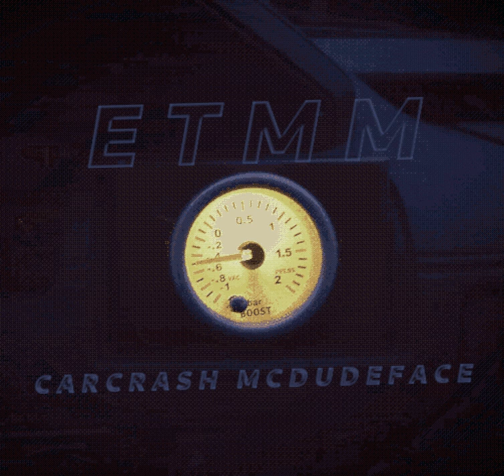ETMM - Carcrash McDudeface (Demo Version)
ETMM - Carcrash McDudeface (Demo Version) OFFICIAL AUDIO

Written and recorded in 2008, released in 2021 by Los Palindromas Records & Publishing